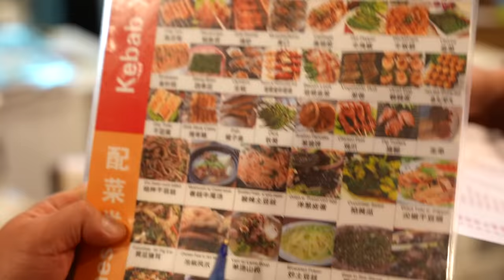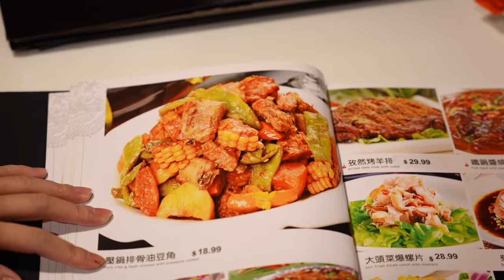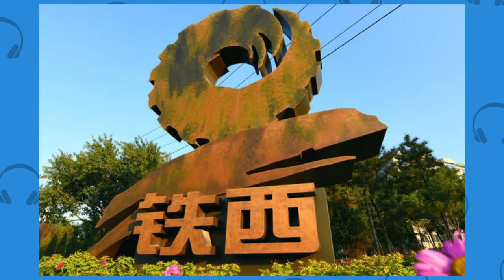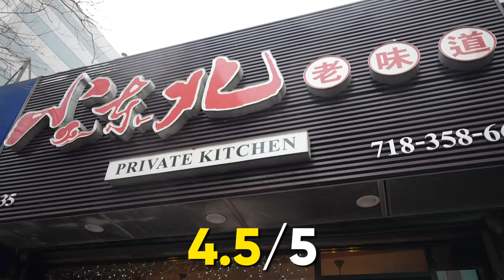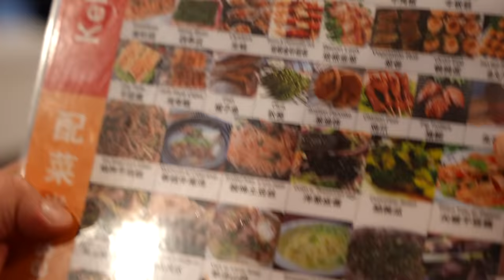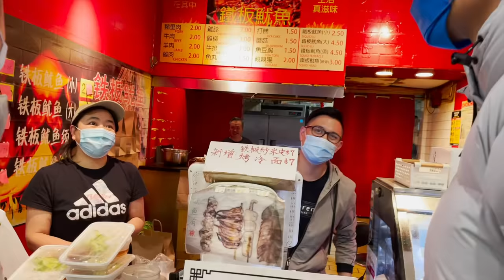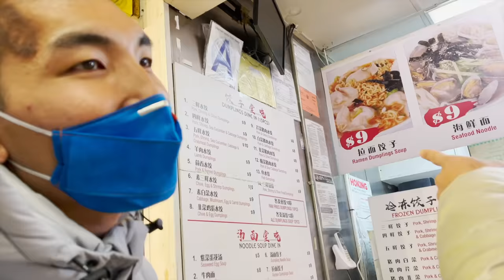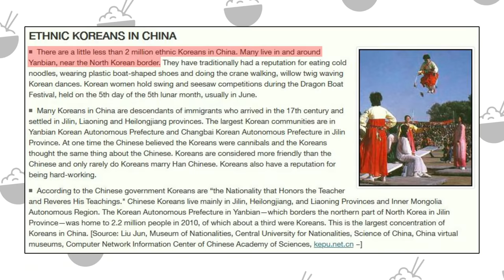Epic NORTHEASTERN CHINESE Food Tour w/ BIG LOCAL Friend (Queens NY)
This is our journey through FLUSHING QUEENS to hit up authentic, deep cut Dongbei Restaurants.

New World Mall Food Court

FOLLOW THE FUNG BROS.

CAMERA //
EDITOR //